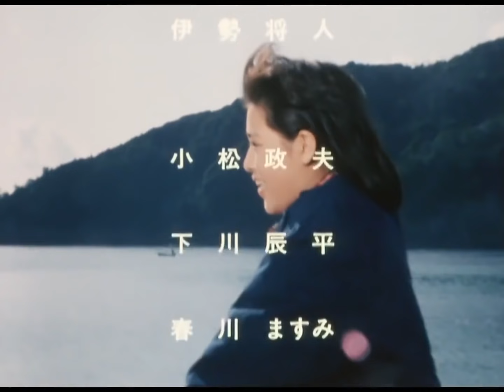asokah - I always smile, but my eyes are sad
quick edit !! :-)
footage: Momoko Kikuchi GRADUATION ED